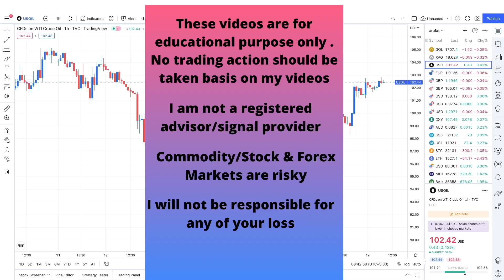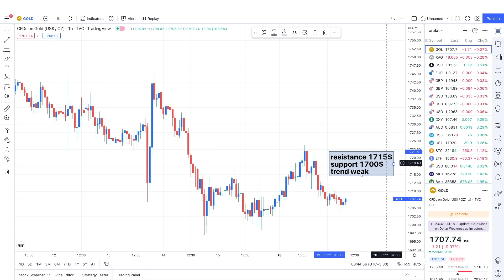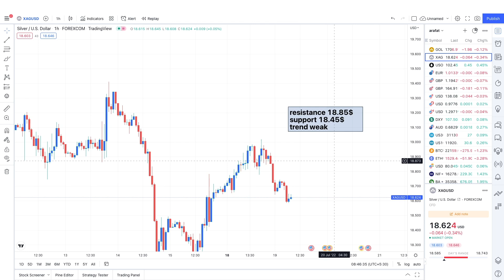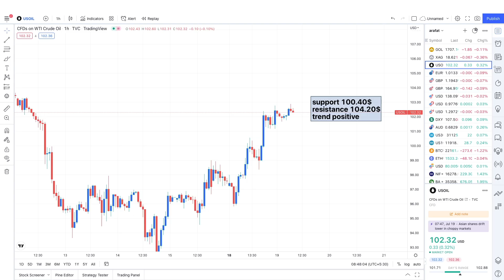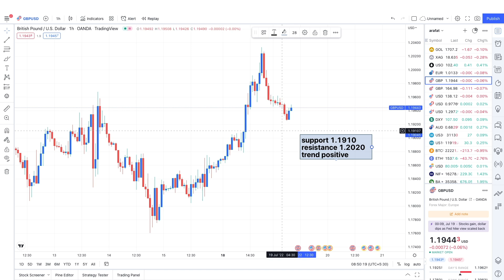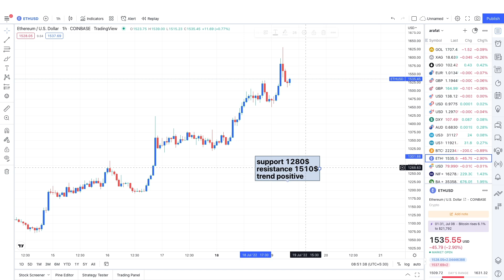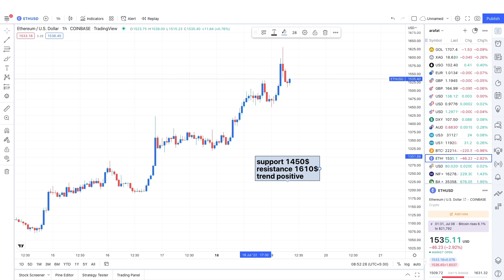Gold Analysis After Fake Breakout | क्या सोना जायेगा ऊपर आज | Forex Market Update | CrudeOil Support